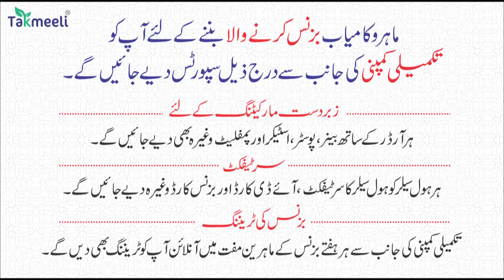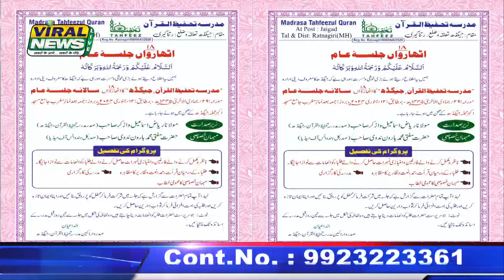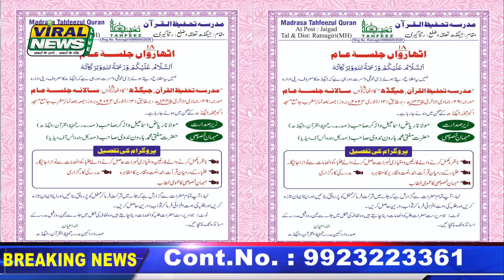12Jan | National News | Bharat Ki Khaas badi 10 Khabrein Aur Political Hungama | Viral News Live